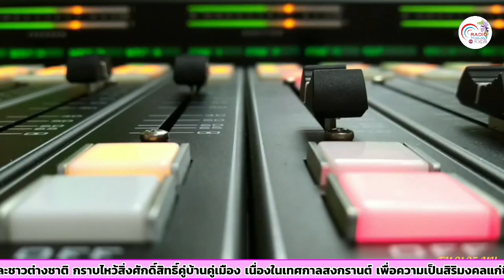รายการกินเที่ยวเลี้ยวมาตรัง+16 04 2566